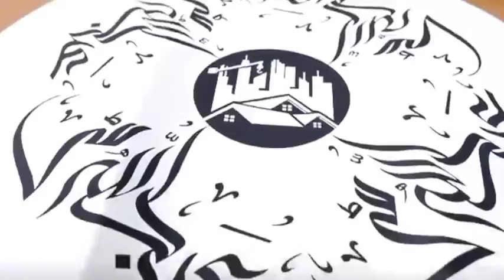Abdullah city Islamabad housing society Boking start with discounted rates. Contact:03348447934